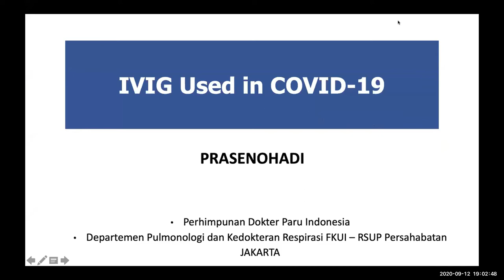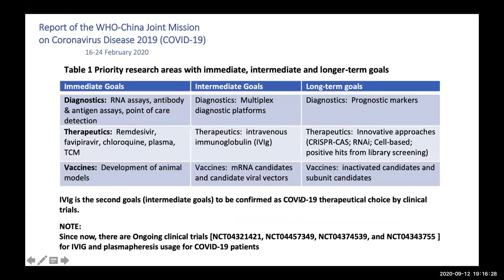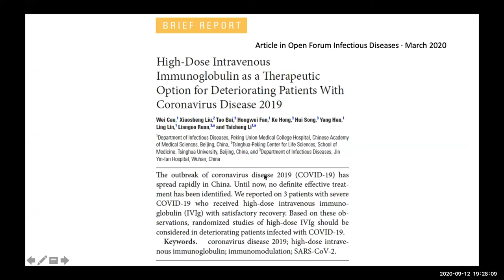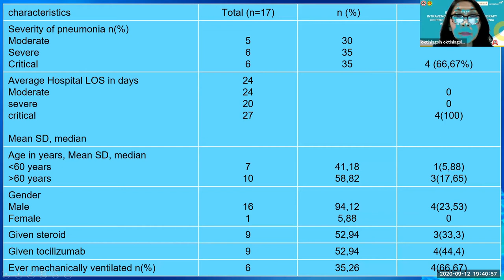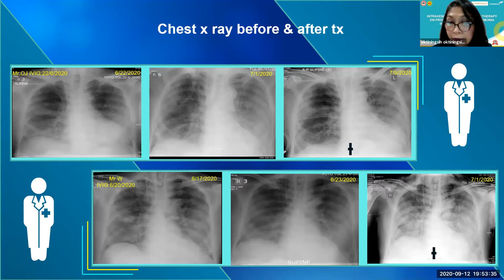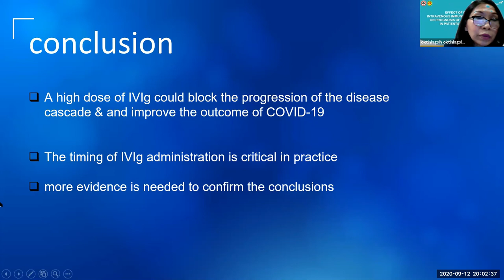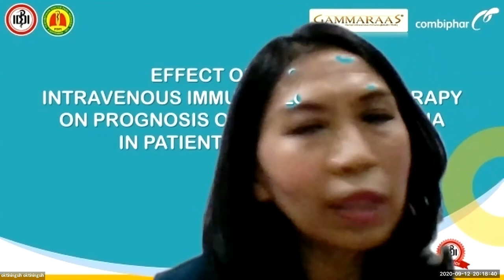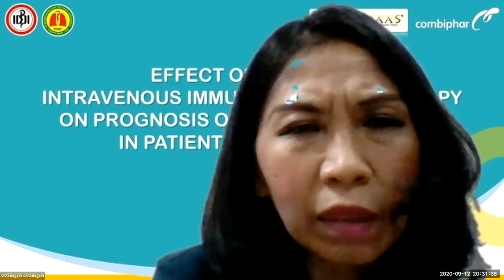Effect of Regular Intravenous Immunoglobulin Therapy on Prognosis of Severe Pneumonia in COVID-19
Webinar yang diadakan pada 12 September 2020 pkl 19 WIB
Dengan pembicara:
1) Dr. Prasenohadi, Ph.D, Sp.P(K), KIC
2) Dr. Oktiningsih, Sp.P
Moderator:
Dr. Dicky Soehardiman, Sp.P(K)